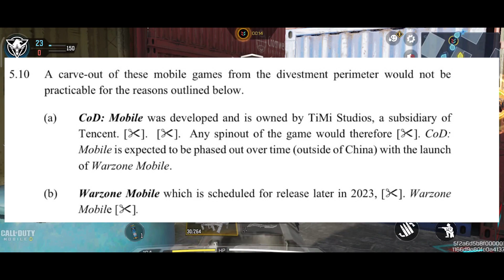Call of Duty Mobile Bakal Shut Down? Terus diganti Warzone Mobile?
Rumor itu sepertinya benar adanya karena memang dilansir dari pernyataan sikap Microsoft terhadap Competitive and Market Authority di Inggris. Dalam pernyataannya disebutkan kalau Call of Duty Mobile itu kabarnya akan di Phased Out, dan diganti sama Call of Duty Warzone Mobile.
Benarkah seperti itu? Khusus untuk para fans Call of Duty Indonesia saya akan bahas.

Welcome to Cerberus Game TV, Stay safe and Keep Movin'

Buat yang mau beli topeng Ghost:
Topeng Ghost: